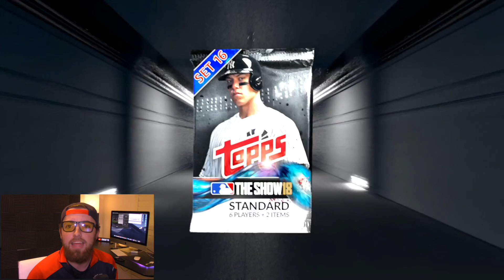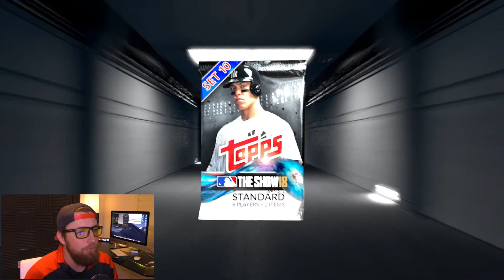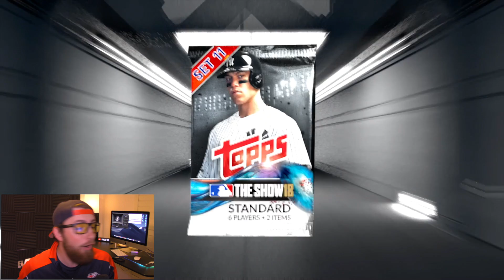MY FINAL PACK OPENING! MLB The Show 18 | Diamond Dynasty